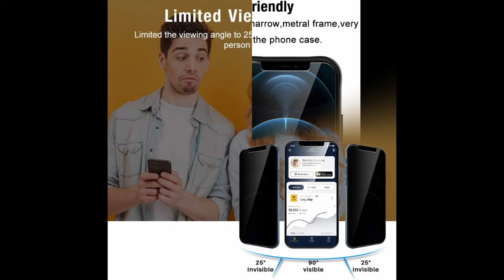iPhone 12 Pro Max - 2 packs privacy glass screen protector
TOCOL 4 Pack Compatible with iPhone 12 Pro Max, Not for iPhone 12 Pro - 2 Pack Privacy Tempered Glass Screen Protector and 2 Pack Tempered Glass Camera Lens Protector Bubble Free Case Friendly - Black